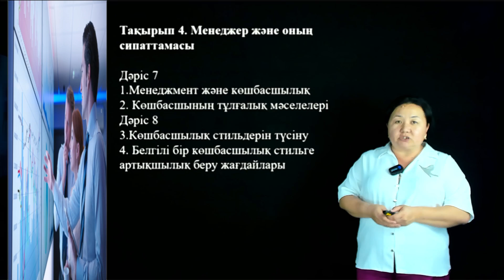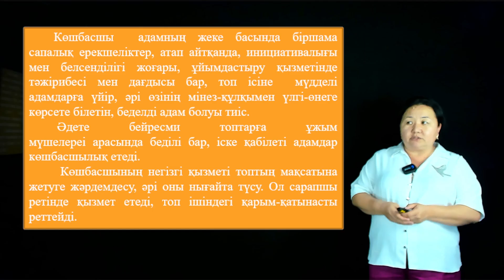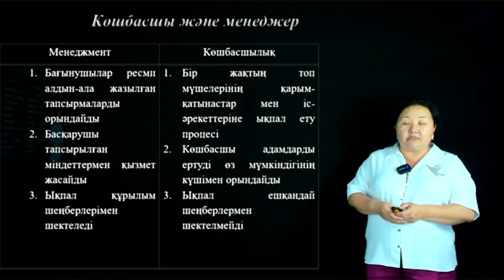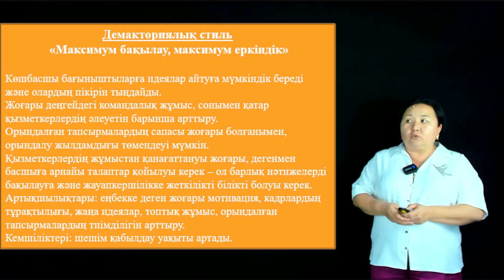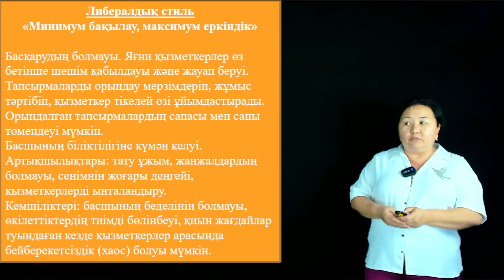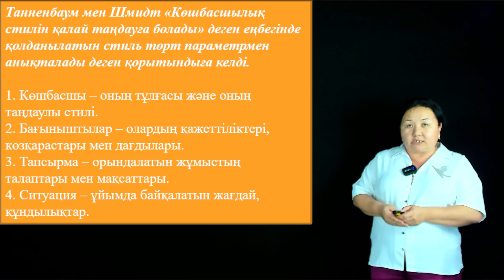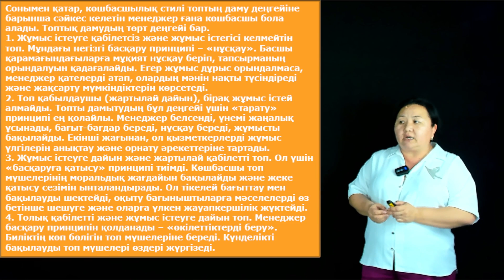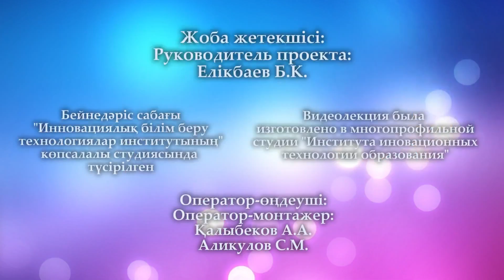Тулеева А.Ж. - 4.Менеджер және оның сипаттамасы